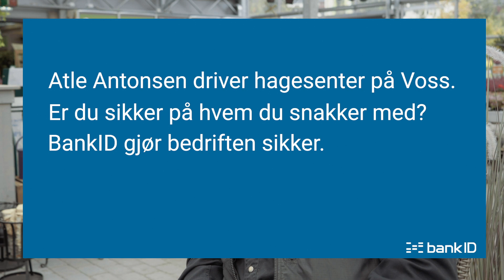Atle Antonsen forteller en vits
Er du sikker på hvem du snakker med?